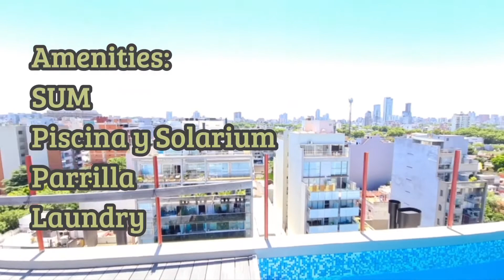A Estrenar - Departamento 3 Ambientes (Palermo - CABA)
Departamento de 3 ambientes amplio y luminoso con balcón terraza y parrilla. Ingreso por palier privado. Apto Profesional.Dos dormitorios en suite con salida al balcón. Dos baños. Amplio toilette con conexión a lavarropas. Pisos de porcelanato.Cocina a gas y horno eléctrico. Agua caliente central. Pre-instalaciones para equipos Split en todos los ambientes. Amplio y cómodo balcón terraza con parrilla y gran vista abierta hacia pulmón de manzana.El edificio cuenta con piscina, solárium, SUM y laundry.Excelente ubicación, Distrito Audiovisual de Palermo, corredor de circuito gastronómico, y cultural, amplios medios de transporte.Con posibilidad cocheras fijas cubiertas y descubiertas en u$s 25.000 cada una.